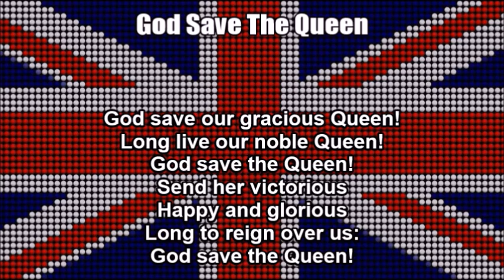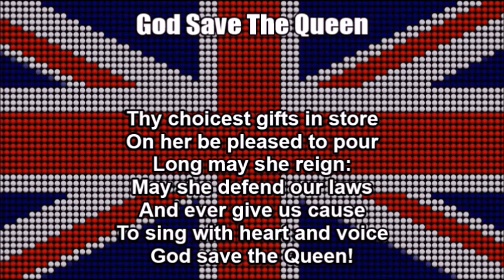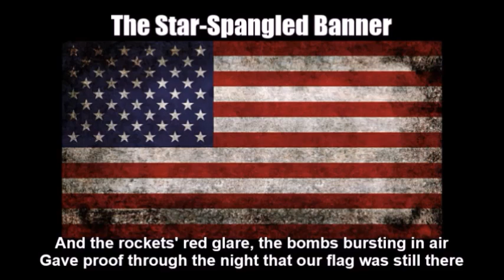National Anthems of the United Kingdom and the United States (Medley With Lyrics)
This is a medley of the national anthems of the United Kingdom ("God Save the Queen") and the United States ("The Star-Spangled Banner") all featured on one video. They are all played at normal speed as opposed to Nightcore style unlike in my other anthem videos. As a disclaimer I am still showing respect of the original song while I wrote down the original text in English at the bottom so you can sing along with it. I just think this video I made looks great and liked the way it turned out.

TAGS INCLUDED: National Anthem, United Kingdom, United States, Medley, Lyrics